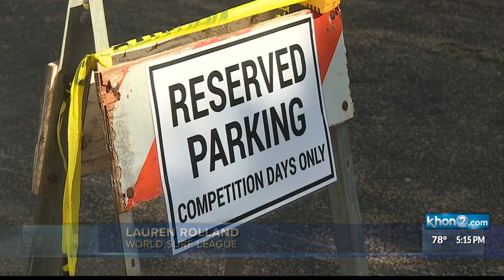Pipe Invitational set to kick off Saturday